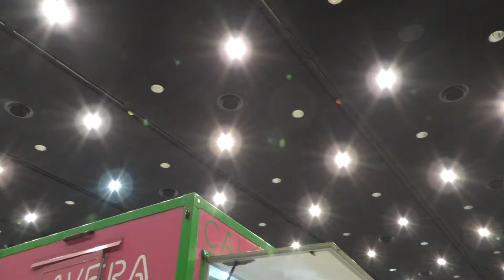Food Show 2017 - MCK Katowice cz. 2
Trzy dni wystaw, prezentacji produktów żywnościowych, degustacji, pokazów gotowania, warsztatów kulinarnych, spotkań z mistrzami kuchni i blogerami kulinarnymi, debat i dyskusji branżowych podczas I edycji Food Show (16-18 marca 2017 r.) w Międzynarodowym Centrum Kongresowym w Katowicach.